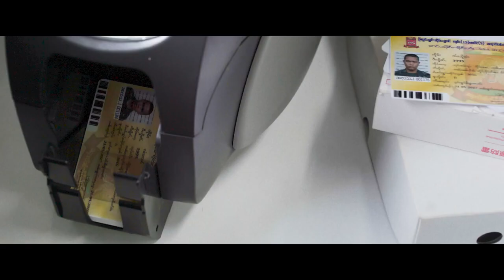SOIL WITHOUT LAND by Nontawat Numbenchapol | Trailer | GeoMovies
Jai Sang Lod recounts how in 2001 he arrived in a displacement camp at the Thai border with his family, fleeing the fighting between the Burmese army and the Shan minority, and had to join the Shan State Army to do his compulsory military service. Nontawat Numbenchapol filmed him in this crucial moment of his existence, as this peaceful young man must accept, shortly after the death of his mother, to leave his young brothers and sisters behind and learn the military profession.

SOIL WITHOUT LAND
by Nontawat Numbenchapol
Thailand
2019, 79'